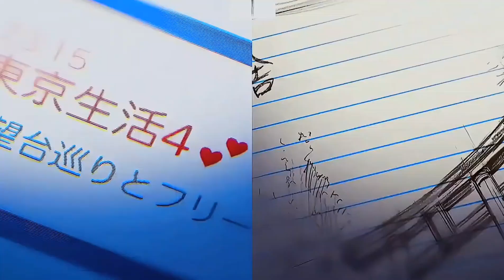Dil pe laga - Mcstan ft. Divine 🙂( @tanzimkaziOfficial unofficial music 🎵 video👀 ) 2k24 📉 💯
Dil pe laga - Mcstan ft. Divine 🙂( ‎@mr.swappy  unofficial music 🎵 video👀 ) 4:00 am 📉 💯

Audio And Video Edited By me
 Animations By Anime Sensei

1)MC STAN - B*tch

2)Talha Anjum - Me & You
                               Mere Bina

3)Divine - Tu Te Kendi C

4) Mc Insane - Haye Rama

Bollywood Song - “Pehle Bhi Main”

tags,

dil pe laga, dil pe laga, pahle bhi mai, pahle bhi mai, tu te kendi c , tu mere bina , bitch, bitch, maiourtum, mai our tum, tum mere, mai janu, rat ka ghat, ghatkapani , jayegakamkotokhayegasamko